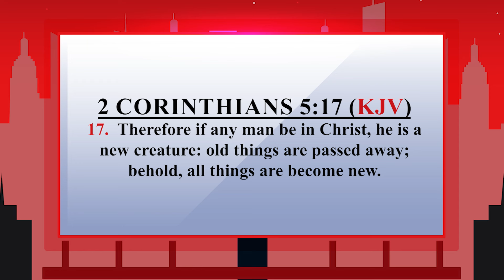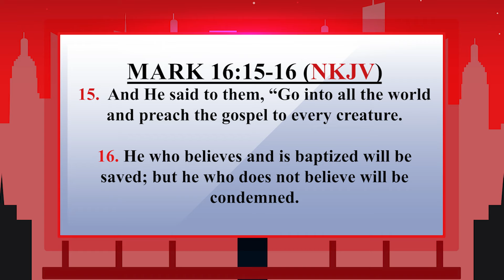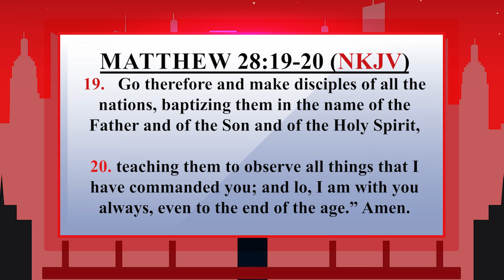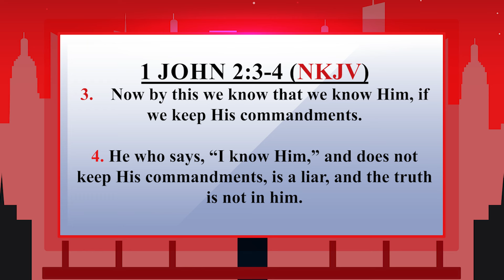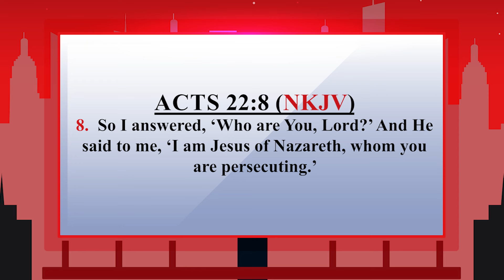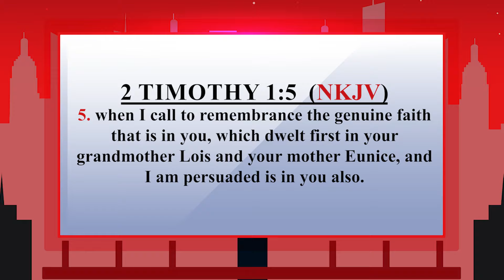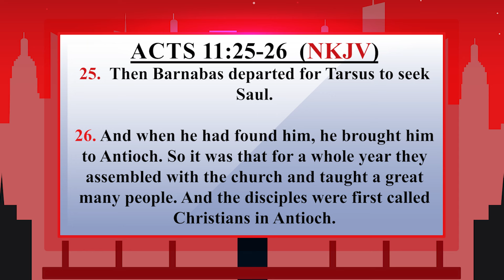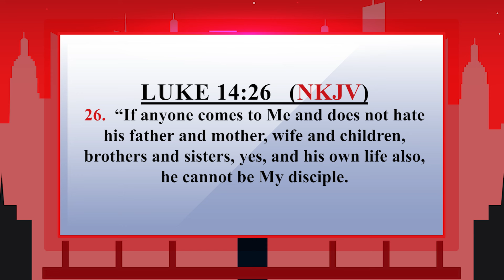Man In Christ || The Making of The Disciples - Pastor Reinhard Munuve